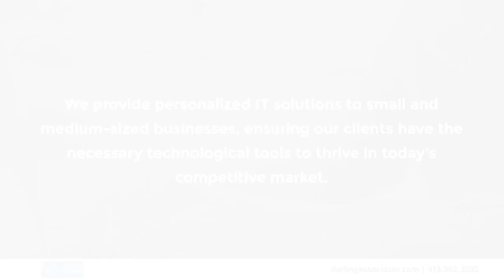Darling Associates Westfield Massachusetts 01086